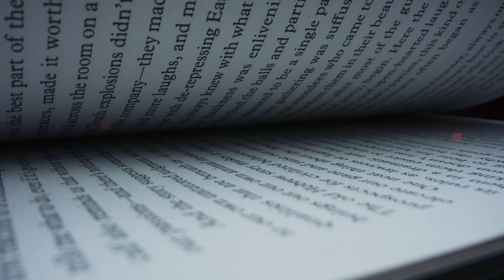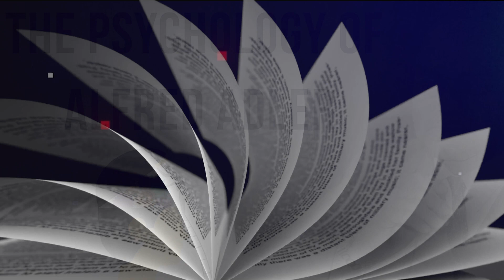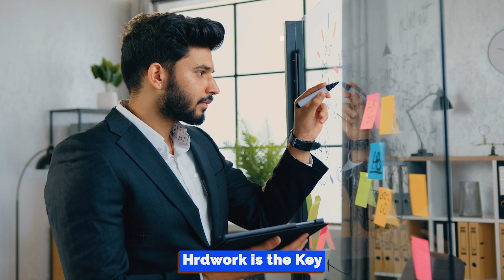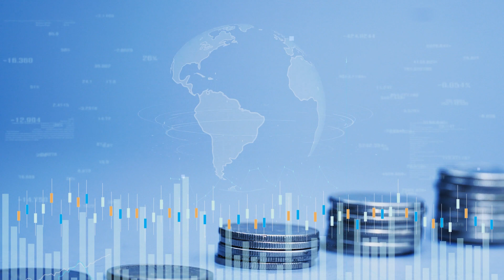The Courage To Be Disliked BOOK SUMMARY in Hindi | Deep Motivation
In this video we’ll walk you through:
- Motivational Video
- Life Changing Video
- Inspirational Video
- Video with great Moral Message

Check out Motivational Video 2 Times a week on Tuesday, Thursday at 9:30 am and One Powerful Inspirational Video on Sunday at 9:30 am.

Our channel is about "Motivational Stories and Learning". We cover lots of cool stuff such as Motivation Story, Inspiration Videos and Learning Videos.